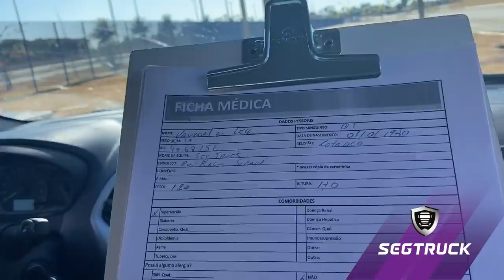Encontro com Corujinha + Urso + Acelerando o cargo